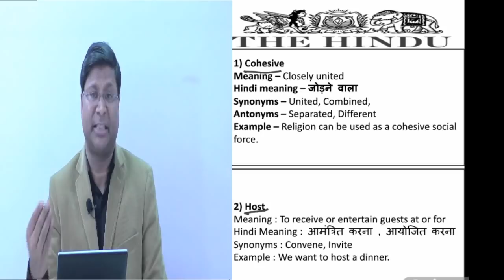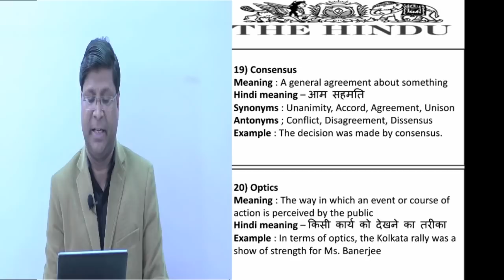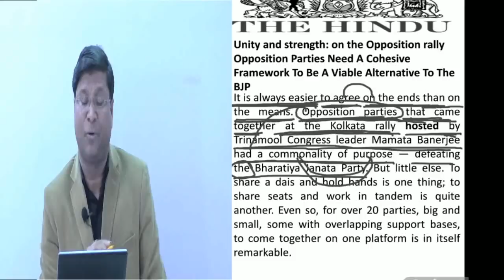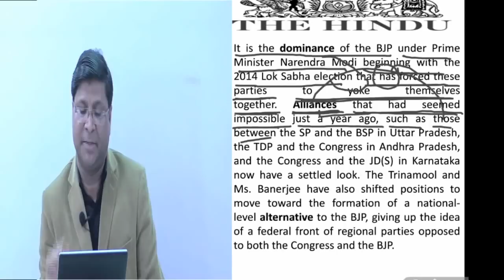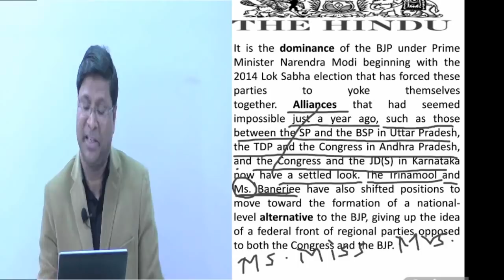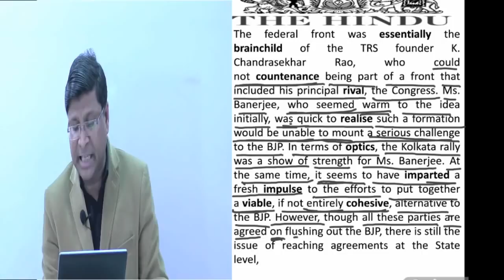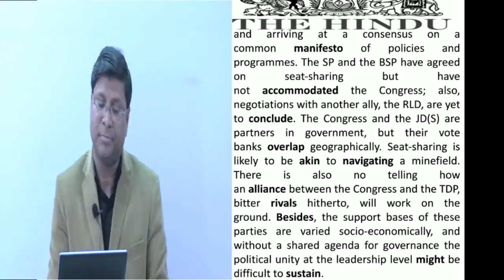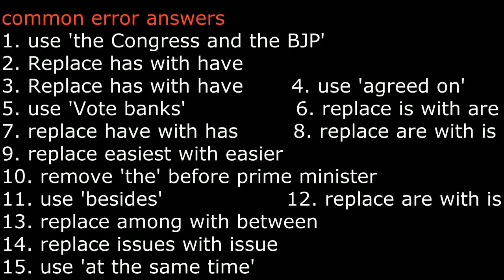EDITORIAL READING - SESSION 2